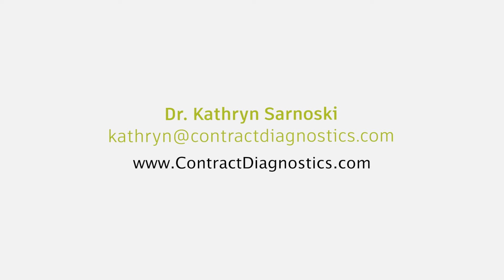Physicians know your malpractice insurance! - Dr. Kathryn Sarnoski